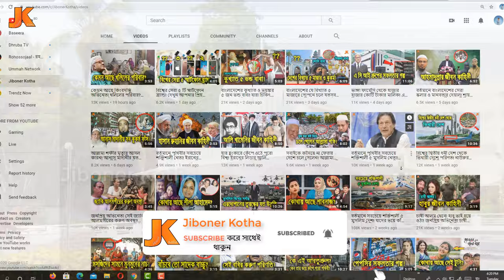যে গোপন কারনে জানাজা দেওয়া হয়নি লালন শাহ’র! দেখুন কি সেই গোপন কারন যা অবিশ্বাস্য। Lalon Shah